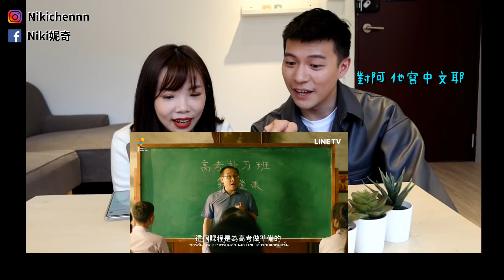【BL泰腐劇】腐女必看收視黑馬！2020下半年人氣最高的3部BL泰劇 ｜Niki妮奇 ft.阿侖 Alun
【BL泰腐劇】2020下半年人氣最高的3部泰國BL劇 ｜Niki妮奇 ft.阿侖 Alun

本集介紹內容：
00:00 前言
01:04 以你的心詮釋我的愛 / แปลรักฉันด้วยใจเธอ
07:20 與愛同居2 / เกลียดนักมาเป็นที่รักกันซะดีๆ 2
11:46 亡者之謎 / พฤติการณ์ ที่ ตาย
14:00 結語

🔖 List

►相機：Canon G7X Mark III
►剪輯軟體：威力導演365
►製圖軟體：PhotoScape X RPO